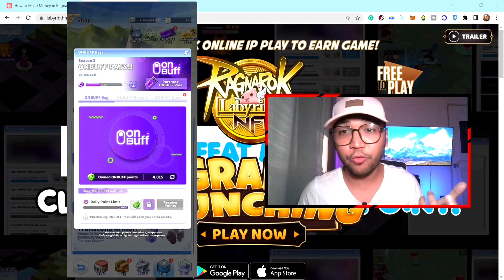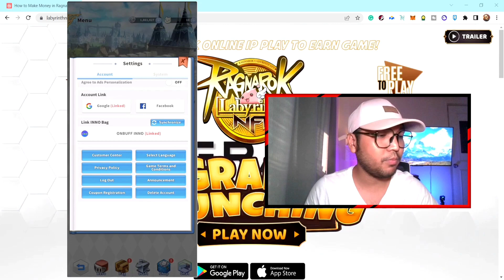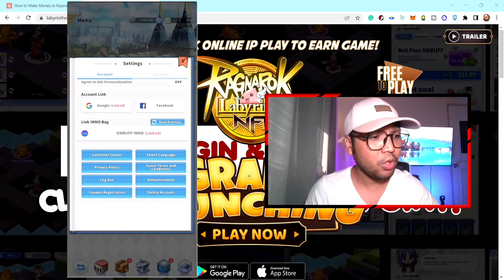Ragnarok Labyrinth NFT Game | Free to Play and Earn Mobile Game | Soral Trading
OG Ragnarok NFT game is finally here! Watch this review of Ragnarok Labyrinth and see if this is something you can play too. The game is free to play and can be played on mobile.

Always remember, just risk an amount that you can afford to lose and do further research before investing in ANYTHING. Also, have fun! Don't forget the "game" in the NFT game.
For contents on how to achieve freedom of time and money while doing the things you love, like me ~ Trading, NFT Games, Content Creation and other grinds ~ SUBSCRIBE now and hit the notification bell and be updated on our new tips. Let's go 'cause we're all gonna make it!